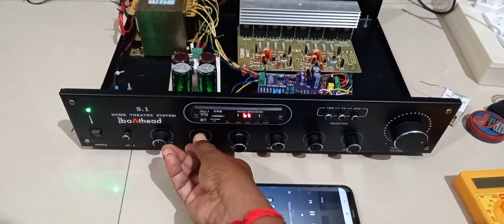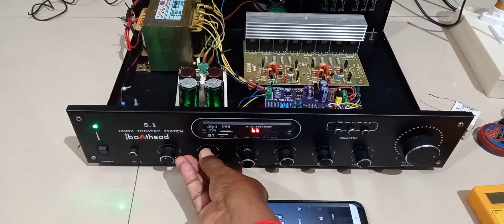Class AB 400 watts Board with 1943 & 5200 Transistors Audio Amplifier complete Testing Video...🔥🔥